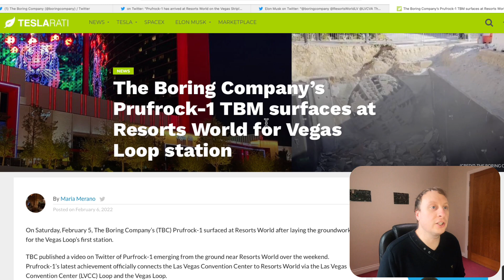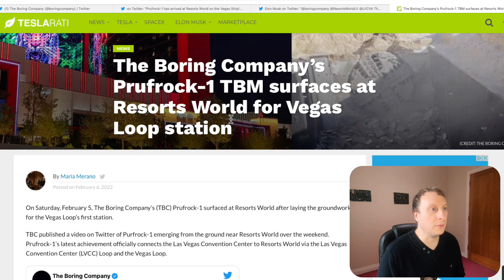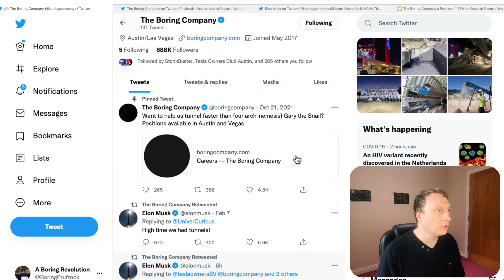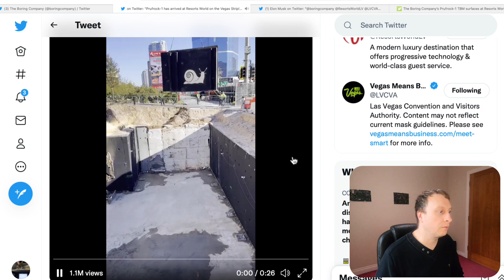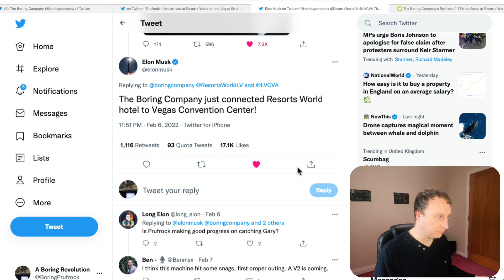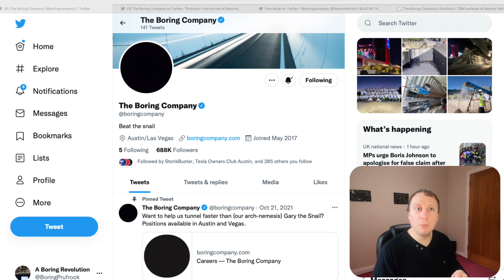Did Prufrock Underperform at Resorts World 😜 👎🏼 👷🏼 💰 💔 Episode # 135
A quick update on the Resorts World Project, Las Vegas. Overall I've been disappointed by this project and the team struggled for 3 months after the machine proved ineffective. However lessons learned should stimulate evolution and Prufrock-2 is sure to be a different beast.

🎙️  Clubhouse : @swiv2020

Will 👍🏻 😃

Please drop a $2.00 Tip below if you’re feeling generous.

DogeCoin : DPmTZFCS6NtRUrMsUncoW5RRfay6zqX1LC
Dash : XegxzHfmbHYherVSq6ywWf77GL5iAEAuMh
Litecoin : MAvMEfAGtGjeX91X7XEB9N39s2VTxgq3mn
BCH : bitcoincash:qr38pxlx5pz98ahcngn3dhtnpexdjvk3rq374uzhfm
Nano : nano_1sbn5bdwtaoincihar44ynrtaa4u5bjyt47hc4jg1gpizhxpwqtbxnzb7wbw
Ripple : rp3Aihn2xwtLbFRWsSQWfEof6yeF9xL92w
Polkadot : 12vR8Y19j1oAcR3SfJZ9mZPsxADQpEQ5j4fEmq1JKnpqxF2q
BSV : 1GkSMeC2VRuV9oQK2epuLVaWqBTb7dootE
Bitcoin : 3MZswfibA71R1SadqRM1uevBmtxXnD5kQn
Ethereum : 0x5637e53d9693d5e03dfe7cc854606d93c57d3484